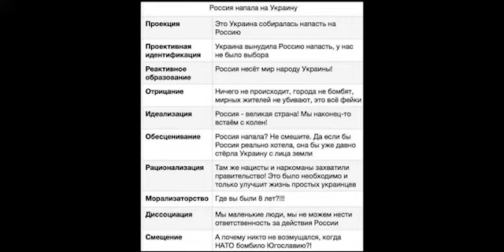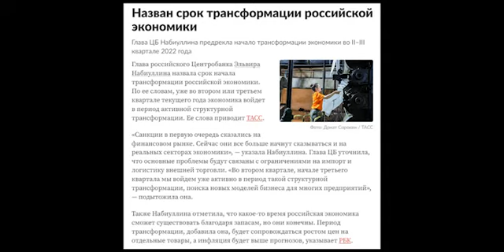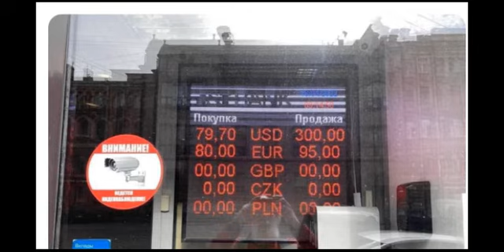Новости за 20.04.22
Набор приемов российской пропаганды. Запасы кончаются. Доллар по 300. Наступление в Донбассе и планы Путина. Война на истощение.